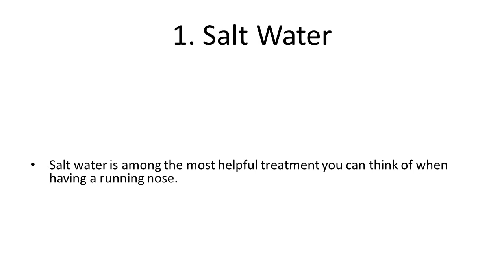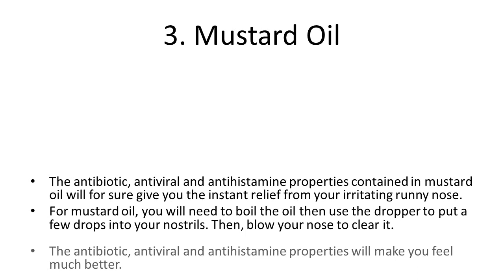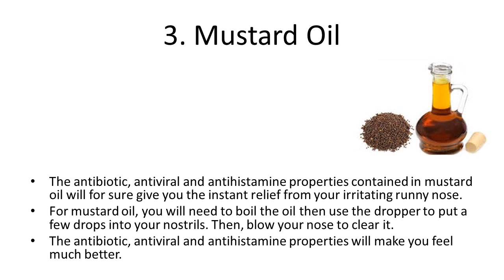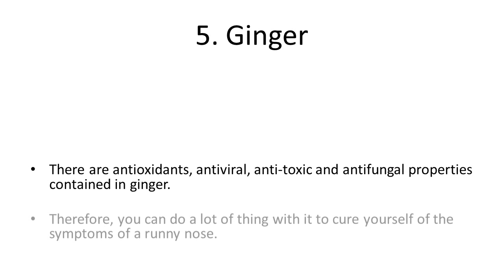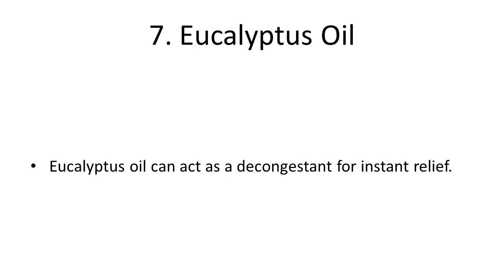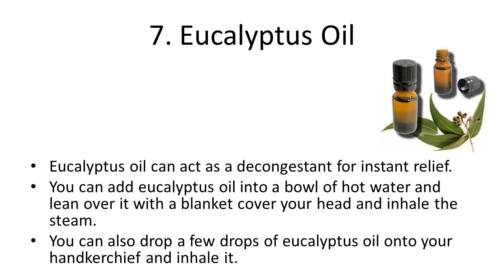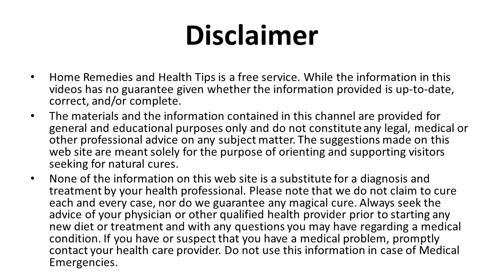Best Ways to Get Rid of a Runny Nose Fast at Home | How to Stop a Runny Nose Fast With Home Remedies